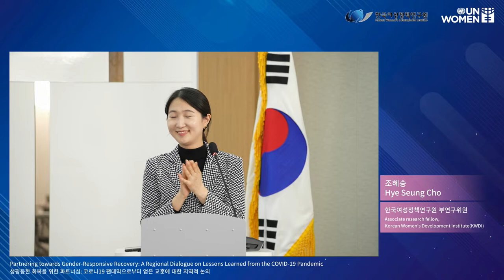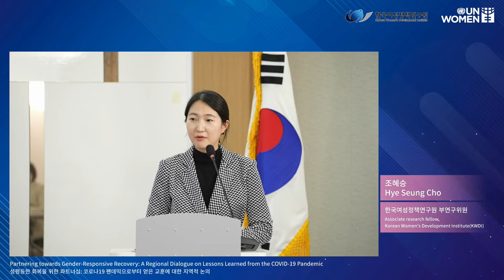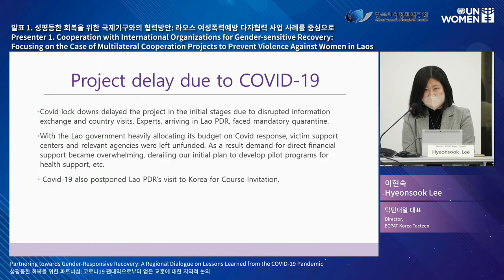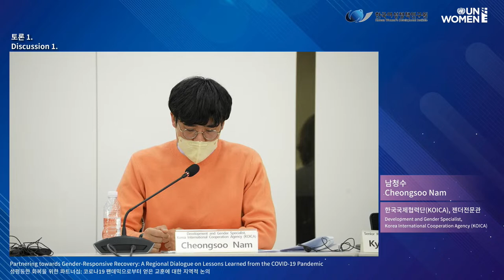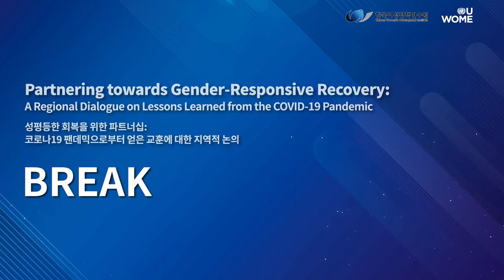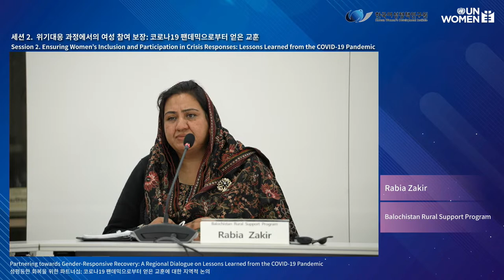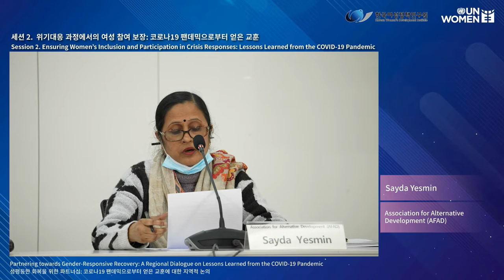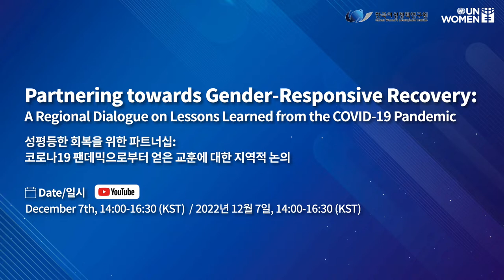The 14th Asia-Pacific Forum on Development and Gender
Partnering towards Gender-Responsive Recovery: A Regional Dialogue on Lessons Learned from the COVID-19 Pandemic